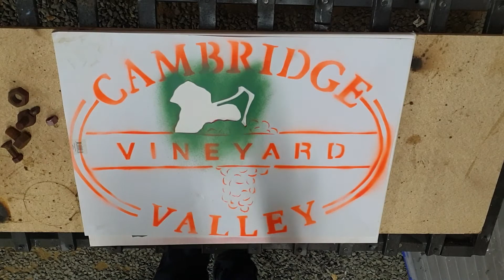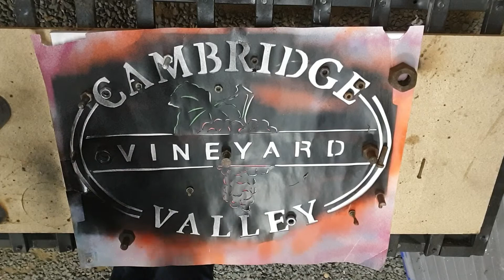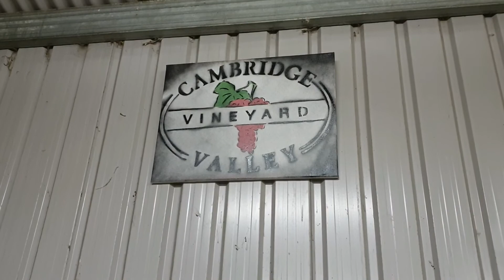My first painting since this pandemic started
corona isolating painting. Painting the company logo for the vineyard I manage